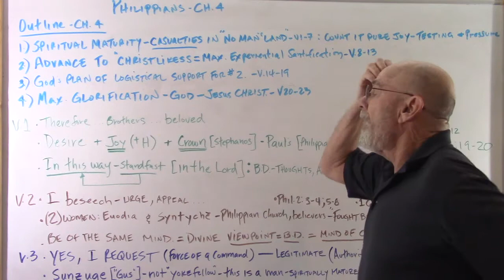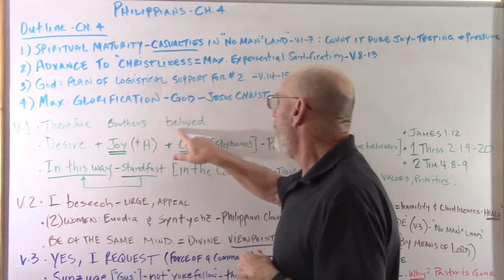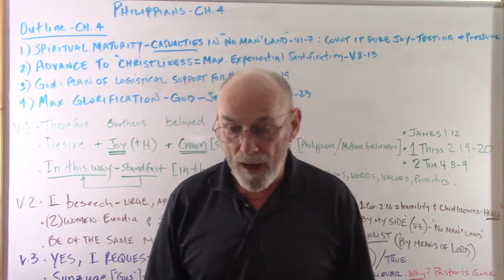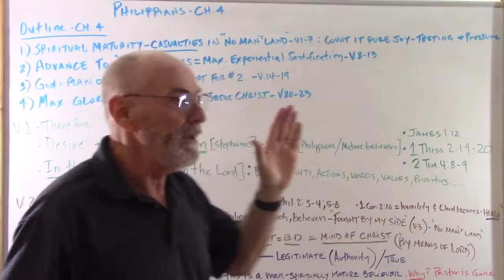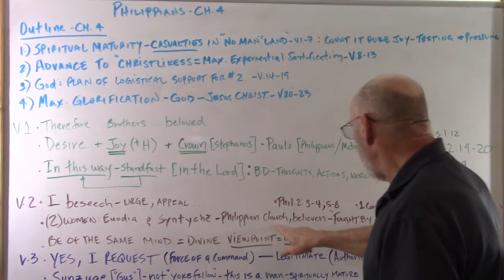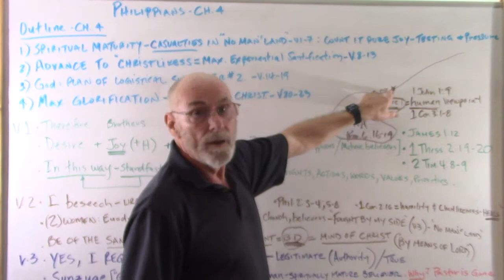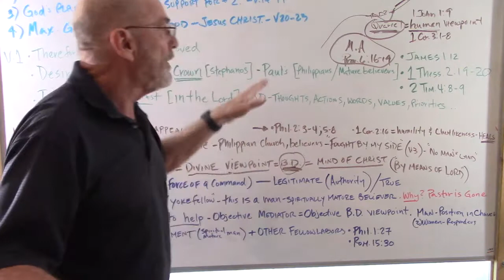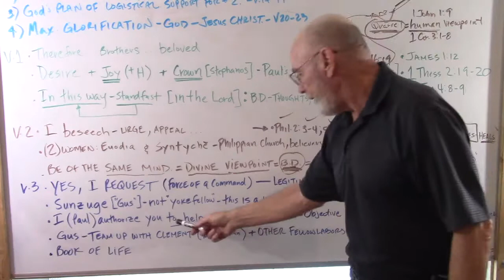Philippians Bible Study - Lesson 36 Nov 15, 2020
Philippians4:1-3